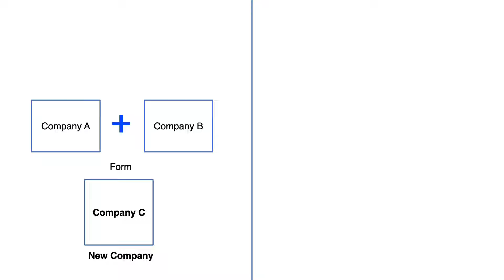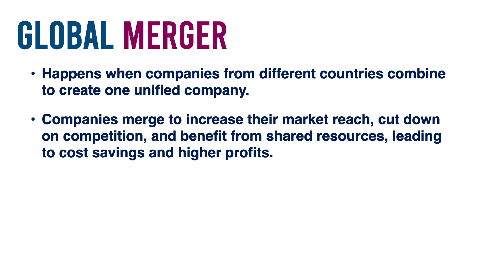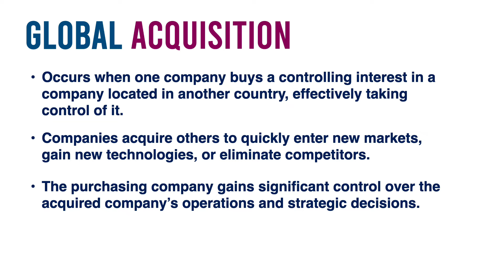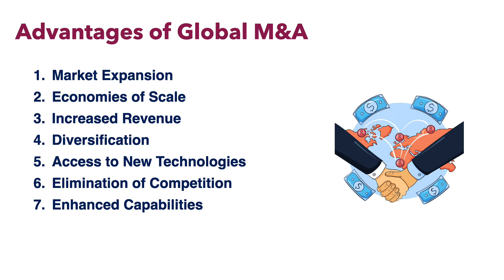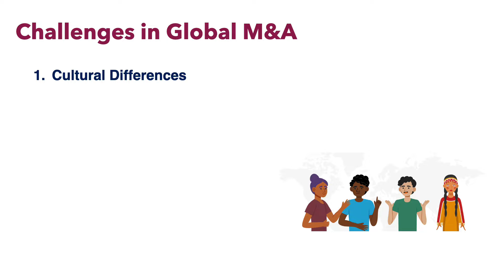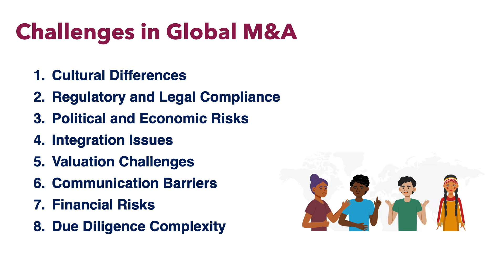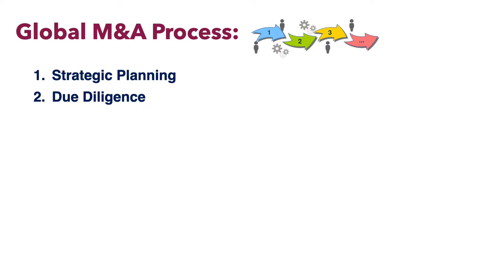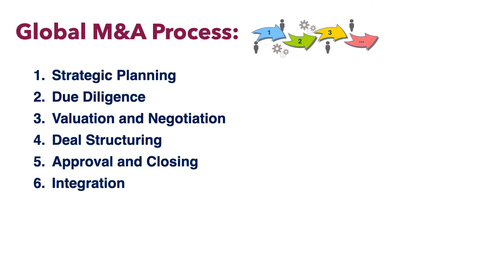GLOBAL MERGER & ACQUISITION IN HINDI | Concept, Advantages, Challenges, Process | ppt video #9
INTERNATIONAL BUSINESS LECTURES IN HINDI (Subject: Management of International Business MIB)

(A VIDEO on Global Mergers and Acquisition)
Video - 9

This video consists of the following:

1. Examples of Global Merger and Global Acquisition
Global Merger - Vodafone and Idea cellular
Global Acquisition - Walmart and Flipkart

2. Concept of Global Merger and Global Acquisition (Separately)

3. Advantages of Global Mergers and Acquisitions:
Market Expansion
Economies of Scale
Increased Revenue
Diversification
Access to New Technologies
Elimination of Competition
Enhanced Capabilities
Tax Benefits

4. Challenges in Global M&A (International Merger and Acquisitions)
Cultural Differences
Regulatory and Legal Compliance
Political and Economic Risks
Integration Issues
Valuation Challenges
Communication Barriers
Financial Risks
Due Diligence Complexity

5. Process of Global M&A
Strategic Planning
Due Diligence
Valuation and Negotiation
Deal Structuring
Approval and Closing
Integration

what are the advantages and disadvantages of merger and acquisition
merger vs acquisition meaning
merger and acquisition with example
merger/acquisition meaning
mergers and acquisition youtube
3 types of acquisitions
3 different types of mergers
what are the 4 types of merger and acquisition
4 types of merger
what are the 4 types of acquisitions
5 stage model of merger and acquisition process
5 example of merger and acquisition
5 types of mergers
5 types of company mergers
international merger and acquisition examples